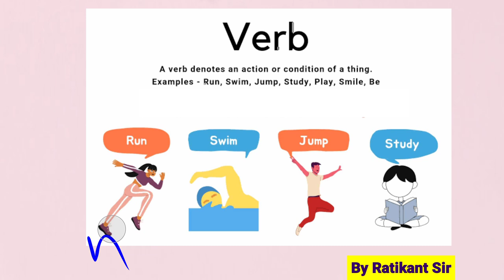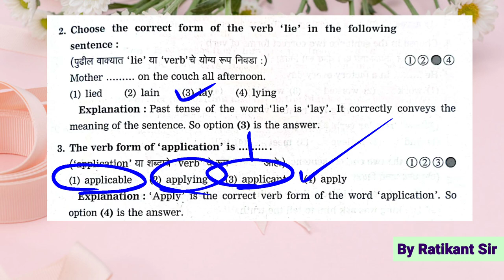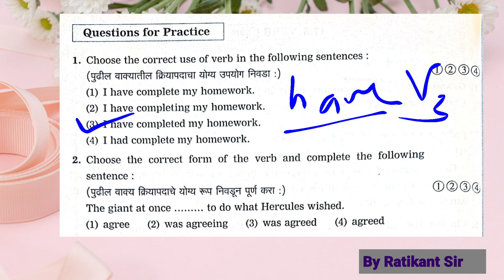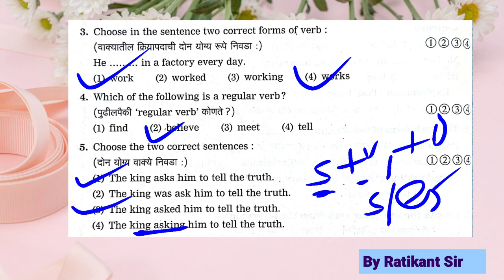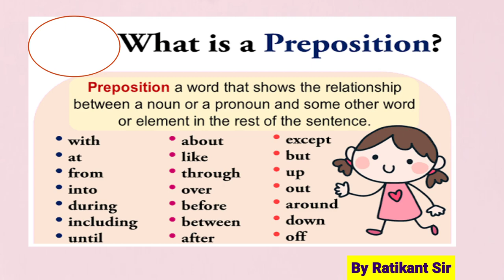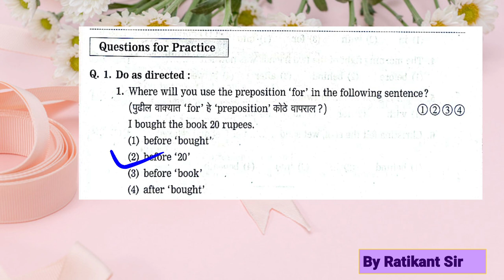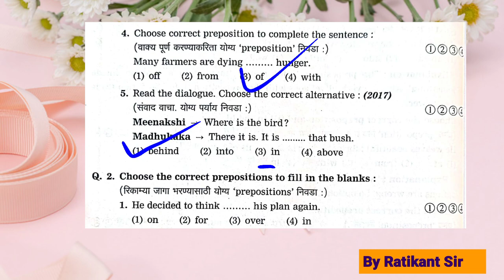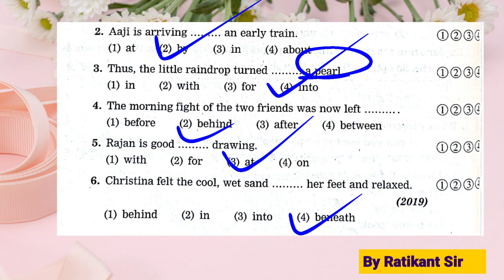Unit 13. Parts of speech Verb and Preposition by Ratikant Sir.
Unit 13 scholarship
8th scholarship by Ratikant Sir.
8th scholarship english
8vi skolarship
8वी स्कॉलरशीप इंग्रजी
स्कॉलरशिपइंग्रजी 8वी
scholarships english
scholarship english grammar
स्कॉलरशिप इंग्रजी व्याकरण
स्कॉलरशिप इंग्रजी ग्रामर
8th scholarship english
8vi skolarship
8वी स्कॉलरशीप इंग्रजी
स्कॉलरशिपइंग्रजी 8वी
scholarships english
scholarship english grammar
स्कॉलरशिप इंग्रजी व्याकरण
स्कॉलरशिप इंग्रजी ग्रामर
8th scholarship english
8vi skolarship
8वी स्कॉलरशीप इंग्रजी
स्कॉलरशिपइंग्रजी 8वी
scholarships english
scholarship english grammar
स्कॉलरशिप इंग्रजी व्याकरण
स्कॉलरशिप 8 वी
kolarsip engraji 8 vi
8th english scholarship
vacabulary scholarship
english navneet scholarship publication
स्कॉलरशिप नवनीत पब्लिकेशन
navneet scholarship english vishleshan

For scholarship exam class 8 English

Unit 13 Parts of speech